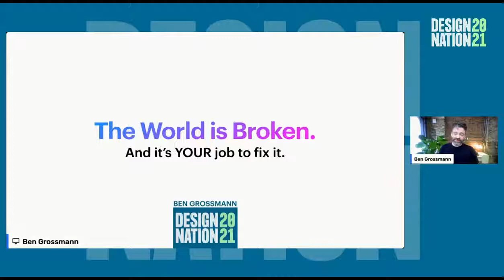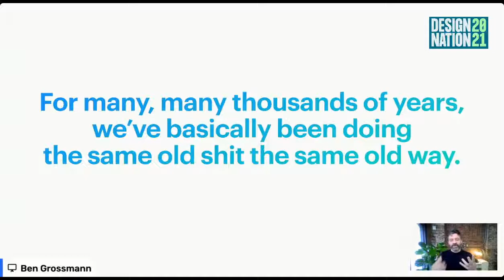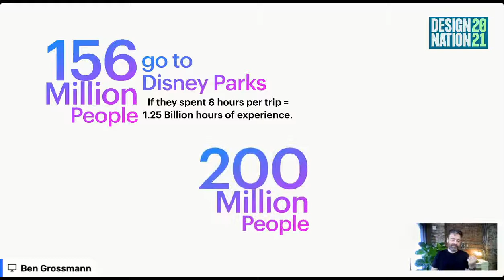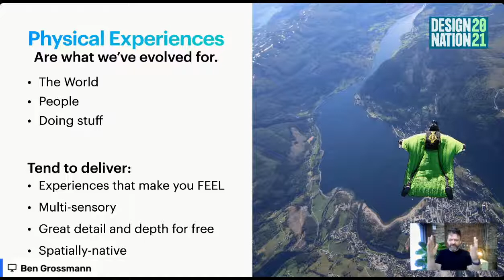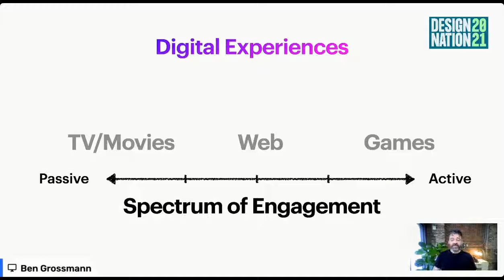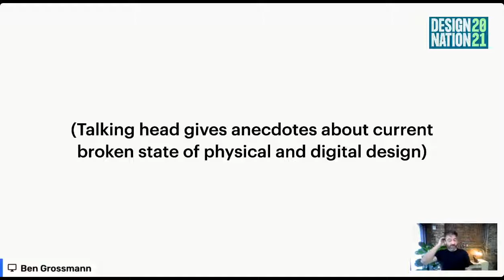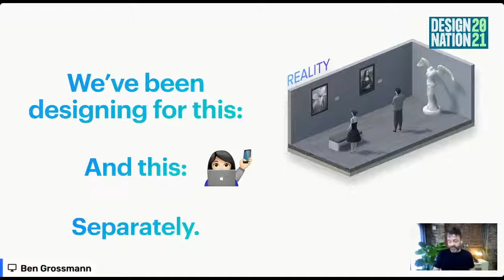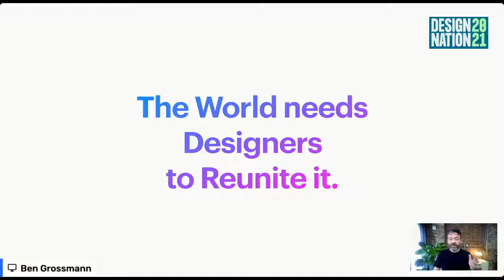Design Nation 2021 - Keynote II (Ben Grossmann, Co-Founder & CEO @ Magnopus)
Finishing off the day with an amazing and engaging keynote presentation from CEO of Magnopus, Ben Grossman! So thrilled to have him as a presenter. To learn more about Design Nation 2021